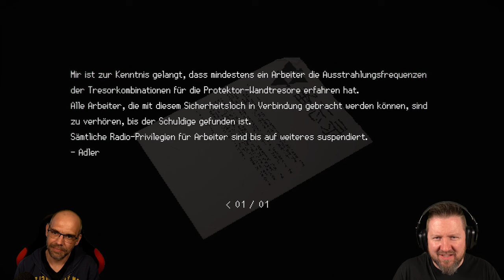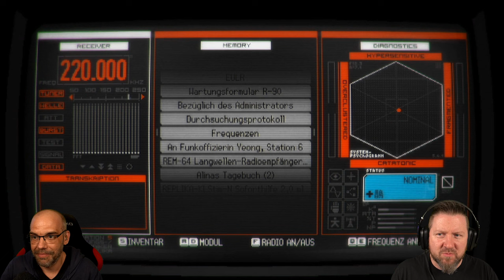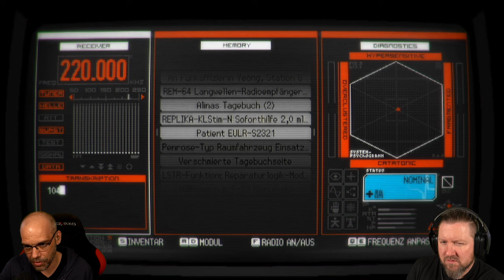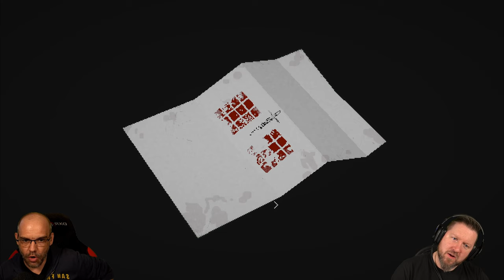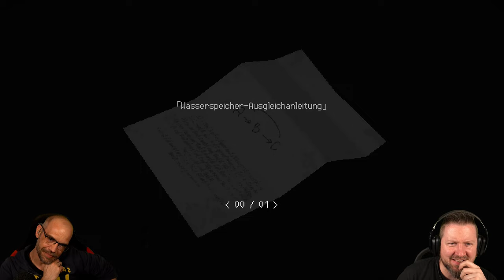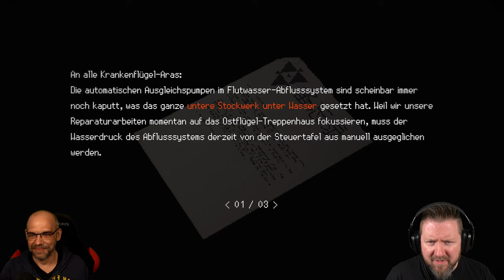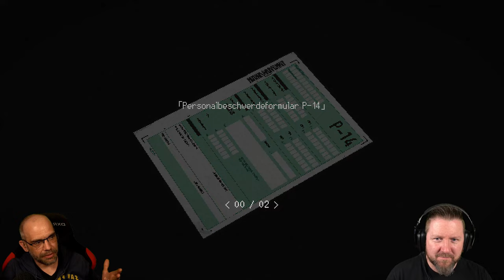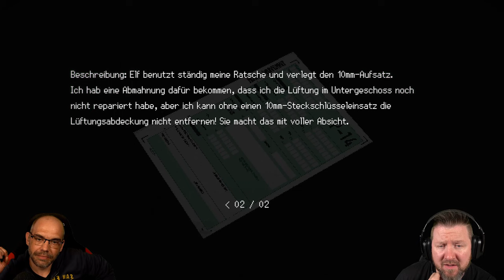SIGNALIS [004] Die Kombination | Survival Horrorgame | German Gameplay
▪ TITEL: SIGNALIS
▪ PLATTFORM: PC
▪ GENRE: Survival Horror | Indie-Horror
▪ RELEASE: 2022
▪ STUDIO: rose-engine
▪ PUBLISHER:  Humble Games, PLAYISM
▪ Der Entwickler beschreibt die Inhalte wie folgt: